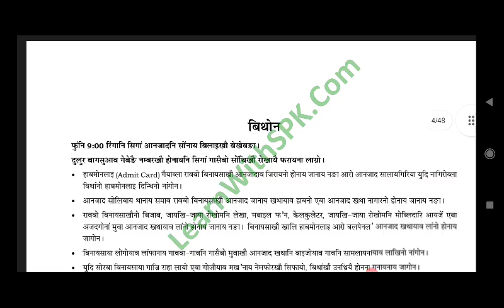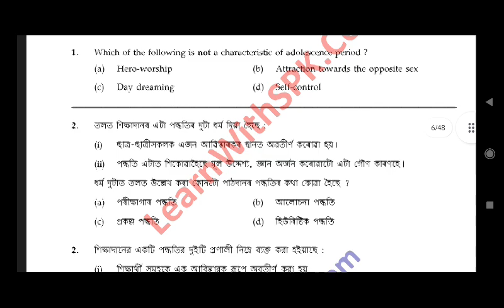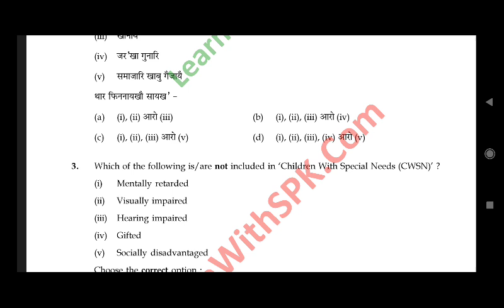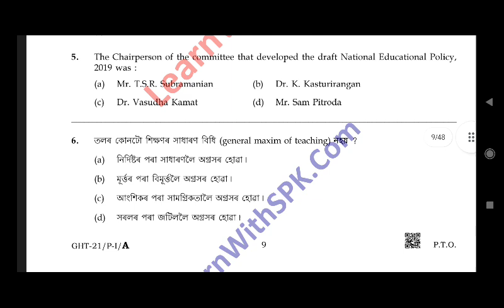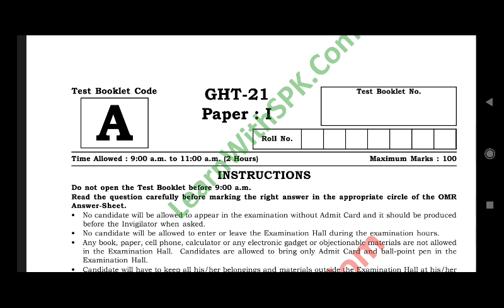Assam High School TET 2024 solved previous year Assam High School TET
do join online class for Assam HS and High School TET 2024

to pay monthly fees only 300 rupees through upi to 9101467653 and send screenshot to Watsapp 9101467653